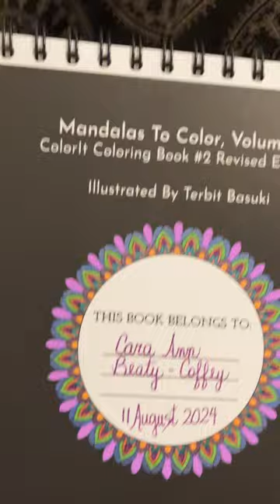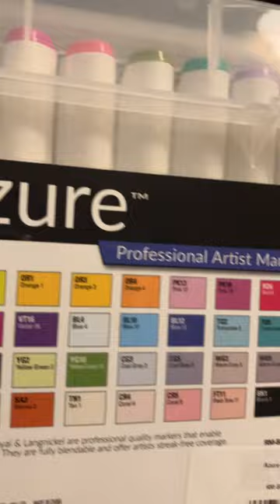Adrienne Rich’s “The Middle-aged”